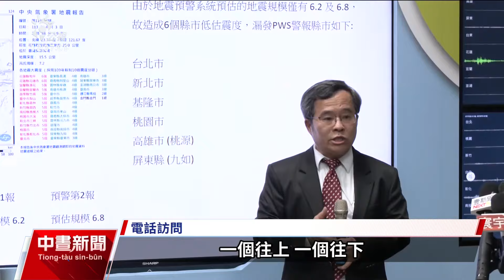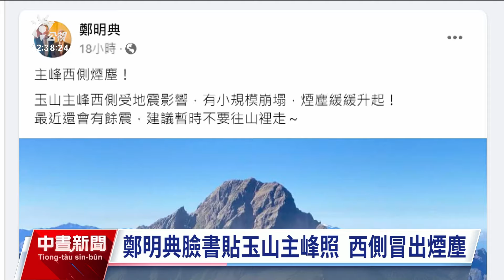花蓮規模7.2強震後 至今上午10時已逾3百起餘震｜20240404 公視中晝新聞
花蓮昨（3）日發生規模7.2強震後，截至今日上午10時55分為止，餘震已超過300起。國內學者表示，「此地震是921大地震後最大規模地震，恐怕會牽動旁邊的斷層活動」，尤其是中央山脈斷層系統後續要特別留意恐觸發更多地震。